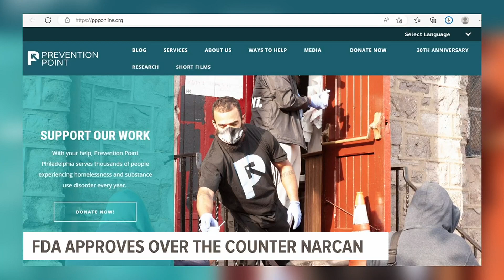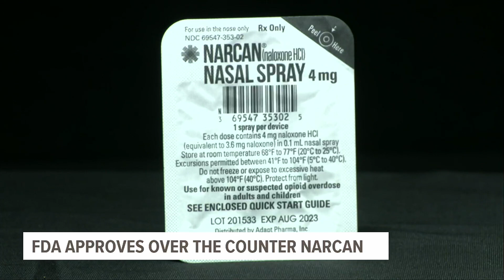FDA approves overdose reversal drug Narcan to be sold over-the-counter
The FDA has approved the opioid overdose reversal drug Narcan to be sold over-the-counter, without a prescription.

Narcan, the brand name of the drug naloxone, will be available for direct purchase in drug stores, convenience stores, gas stations and online, according to a release from the FDA.

The decision comes as opioid overdose deaths have skyrocketed in recent years. Nearly 107,000 people died of opioid overdoses in 2021, according to the National Institute on Drug Abuse.

Addiction specialists and outreach groups praised the move as a way to increase access to the life-saving drug.